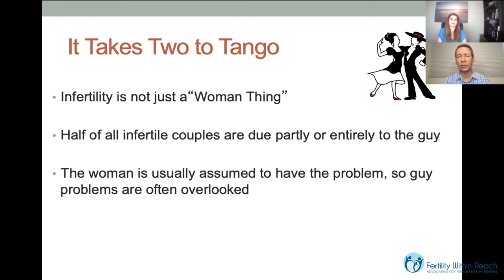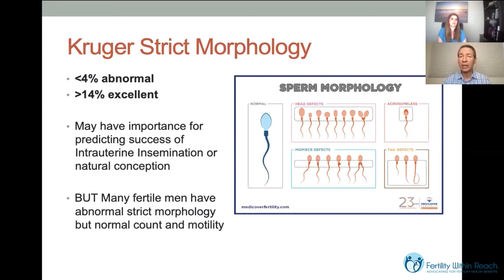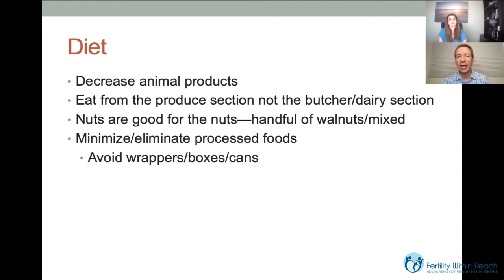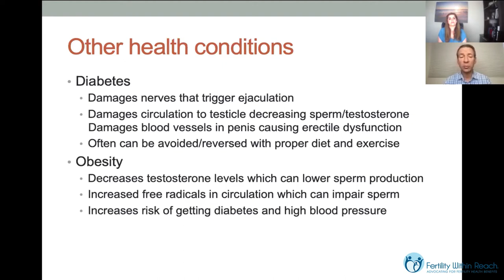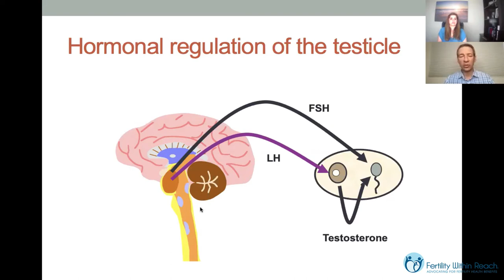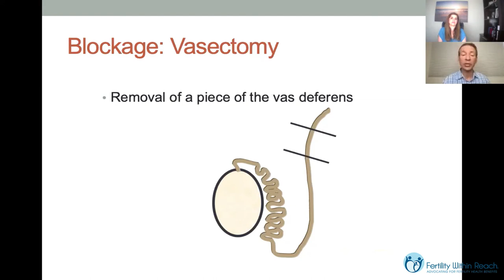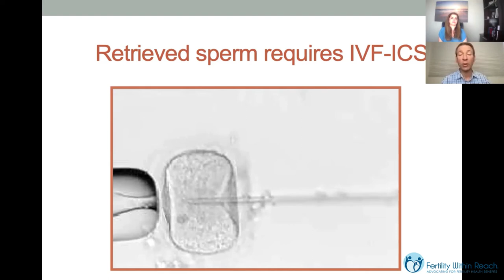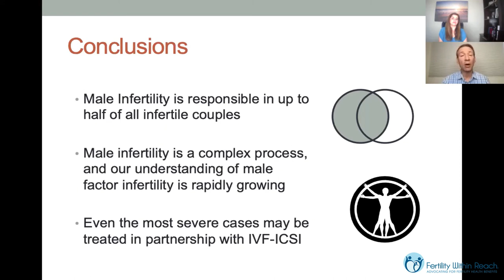Understanding Male Infertility (and What To Do About It!) from the Author of The Penis Book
--You may recognize him from the penis study featured in the hit Netflix documentary The Game Changers or his many appearances on The Doctors, Dr. Aaron Spitz, MD. Dr. Spitz shares the latest information on how male infertility can be treated, as well as strategies for improving sperm quality though lifestyle changes as a male fertility & sexual health expert.

--Orange County native, Dr. Sharon E Moayeri MD of OC Fertility joins to bring her many years of experience treating women & men trying to build their families. Having shared many patients with Dr. Spitz over the years, Dr. Moayeri is brings a unique insight into what questions couples often ask—or may want to ask!—as they consider their options.

We are grateful to both Dr. Spitz and Dr. Moayeri for this educational and insightful disucssion.